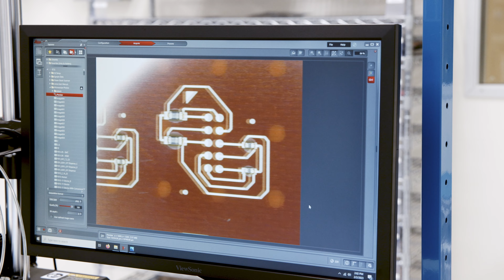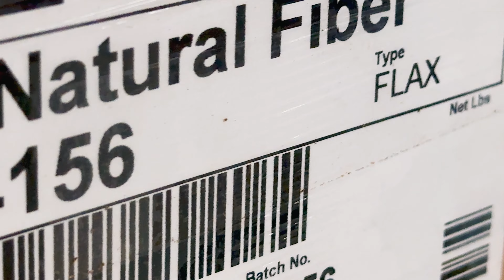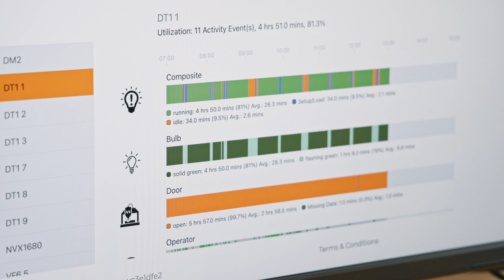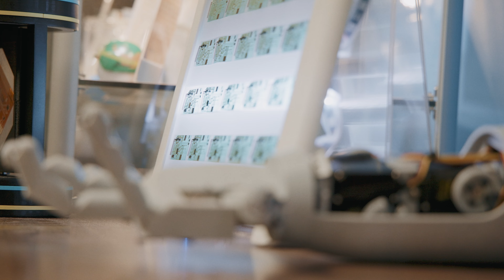Manufacturing USA: De-Risking Tech Startups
While the U.S. leads the world in innovation and R&D spending, many discoveries are stranded in labs or scaled-up overseas as companies struggle to invest in domestic development and production since lower cost options exist elsewhere. To increase the number of domestic technologies translated to commercial products, Manufacturing USA institutes help bridge what’s called the innovation “valley of death.”&nbsp; Institutes nurture startups across the innovation valley of death by accelerating and de-risking their technology development through a variety of uniquely created offerings. Watch to learn how Endeavor Composites, Intabio, Inc., Gray Matter Robotics, ThinkIQ, and SiPhox Health have taken leap-ahead technologies through research, design, prototyping, and commercial production with support from the institutes and their innovation ecosystems.